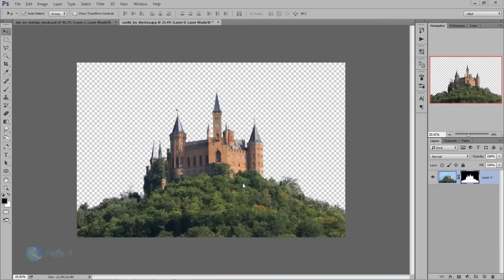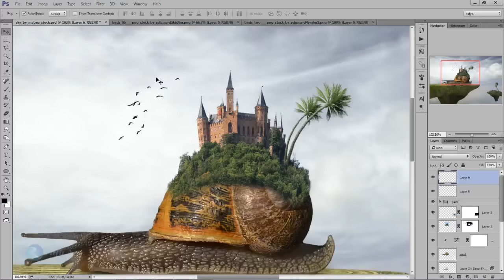Photo Manipulation: Castle Of Snail ( FAST VERSION )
Please comment to improve my work, thank you.